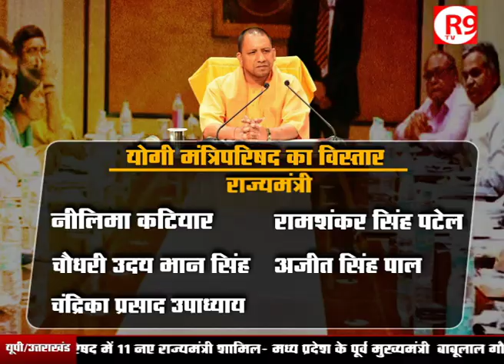योगी सरकार में शामिल हुए 23 नए मंत्री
योगी आदित्यनाथ की मंत्रिपरिषद का पहला विस्तार हुआ, 6 कैबिनेट, 6 स्वतंत्र प्रभार वाले राज्य मंत्री और 11 राज्यमंत्री बनाए गए`